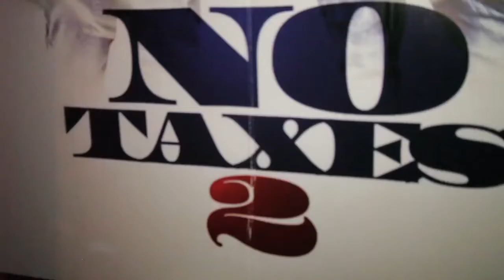Chief ft Jay Triiple (@Bxtch0_0) Performs at Coast 2 Coast LIVE | Denver Edition 4/20/15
Artist
Chief ft Jay Triiple - Kendrick Washington aka "Chief" was born and raised in Aurora, Colorado, birthday  on May 9, 1992. Chief started his music career in Decembe...

DJ Q - WBTT 105.5 The Beat / Sirius XM Shade 45 / Shadyville DJs
KING PIN - CORE DJ , COOL RUNNING DJ , MANAGER TO THE 1 DJ IN THE SOUTH BIGGA RANKIN

The Roxy Denver
2549 Welton Street